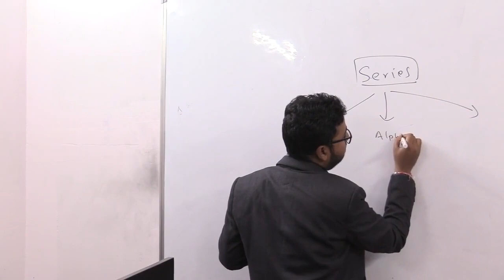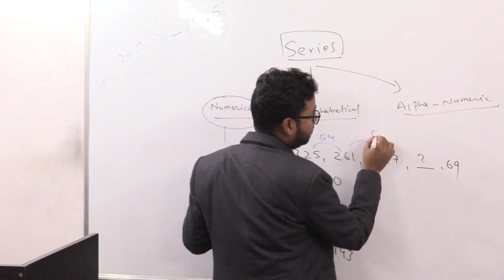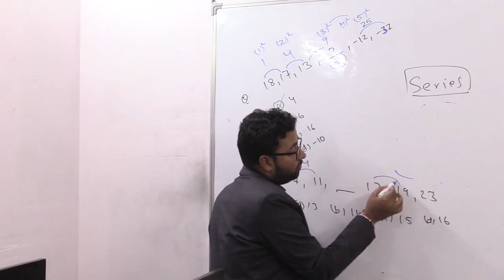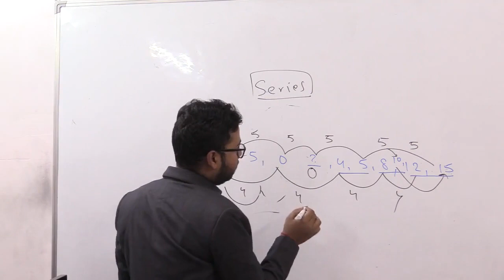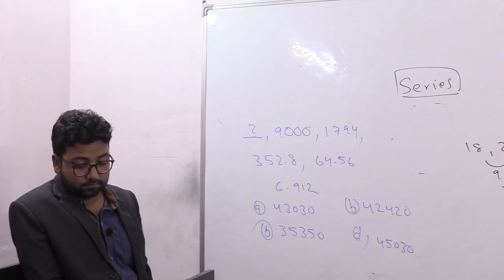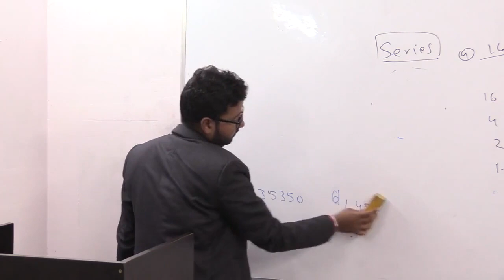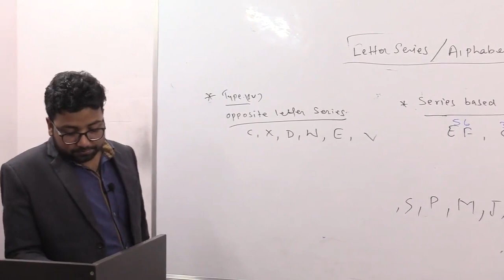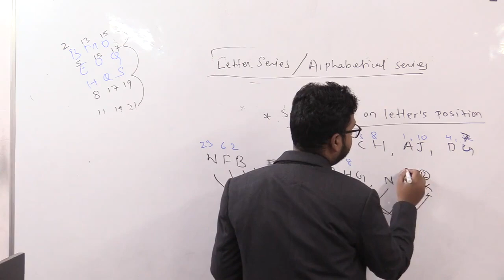Numerical series-Reasoning-Shashank sir-DU LLB 2020| ACADEMIC HOUR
ACADEMIC HOUR mobile app powered by Mobishaala provides you end to end solution to the students, Class Video Lectures, Sure Shot Test Series, online and hard copy Study Materials. Guidance to Preliminary Test, Mains Test, and interview.